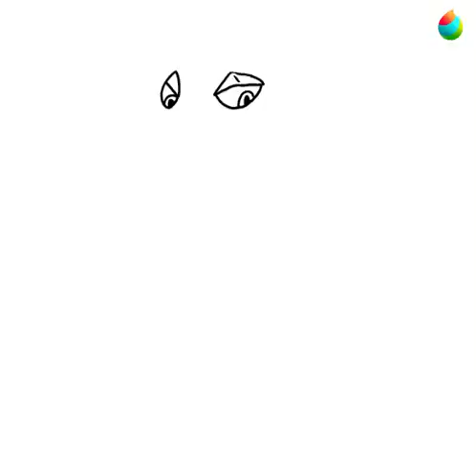Kadi and Skeledirge (Pokemon Scarlet Timelapse)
(Please note: This is NOT a ship, this is just my OC with her fully evolved Pokemon, Skeldirge)
Pokemon Scarlet belongs to Nintendo.